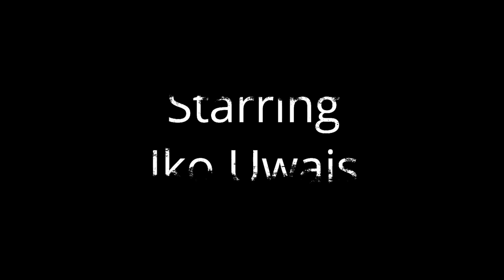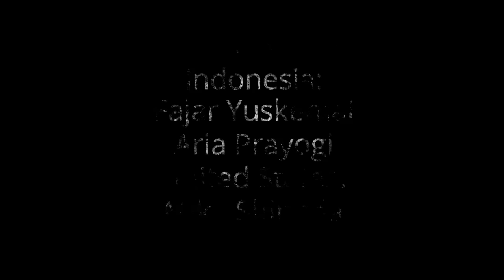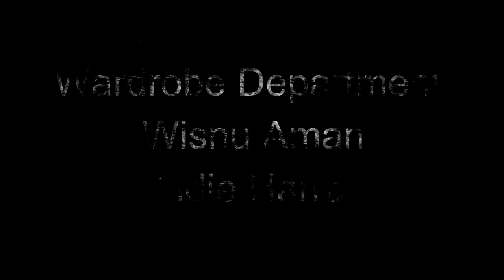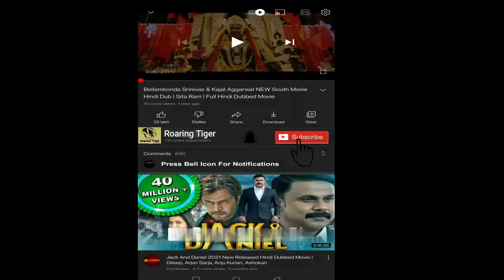The Raid 2011 Movie || Iko Uwais, Joe Taslim, Donny || The Raid Redemption Movie Full Facts, Review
The Raid 2011 Movie || Iko Uwais, Joe Taslim, Donny Alamsyah || The Raid Redemption Movie Full Review

The Raid is a 2011 Indonesian action thriller film written, directed and edited by Gareth Evans. The film stars Iko Uwais, who previously worked with Evans in another action film, Merantau, released in 2009.

The name of the film was changed to The Raid: Redemption in the United States as distributor Sony Pictures Classics could not secure the rights to the title; it also allowed Evans to plan out future titles in the series.